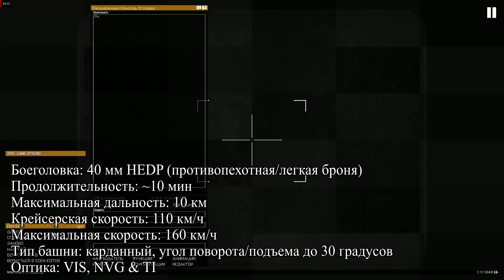Arma 3 - Мод на Switchblade Дроны Убийцы ( обзор)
Switchblade — тактический барражирующий боеприпас, разработанный американской компанией AeroVironment[4]. Несёт боеголовку и предназначен, в зависимости от модификации, для атаки живой силы, незащищённой техники и бронированных целей. Достаточно мал для того, чтобы оператор мог переносить БПЛА у себя в рюкзаке; запускается с множества наземных, морских и воздушных платформ. Существует в двух вариантах — Switchblade 300 и Switchblade 600, а также в невооружённой модификации Blackwing.